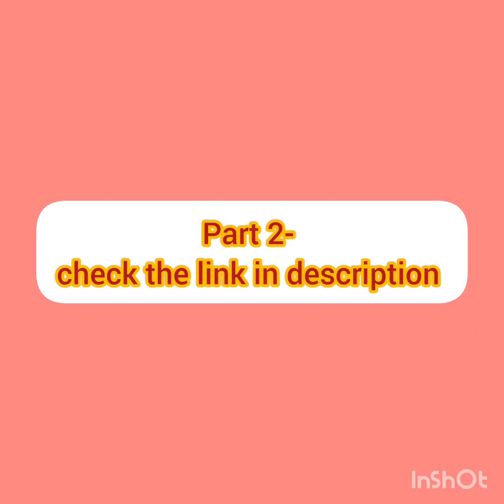Diya Decoration for Diwali 🪔| Beautiful Diya Decoration | Part-1 🧿